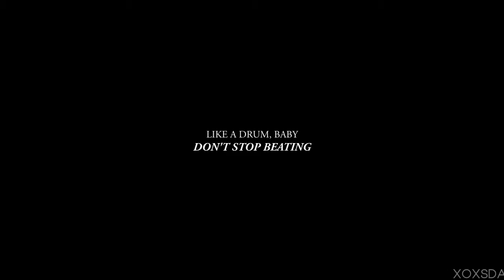like a drum, baby, don't stop beating | [finn hudson]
a tribute video to the character finn hudson, played by the beautiful, talented, and very, very, very missed cory monteith.

i've been really, really shaken by cory's death, and i figured that maybe making a finn video would somehow be sort of therapeutic for me in a way - as a form of coping or something.

i hope you all enjoy.  and cory, rest in peace, angel.